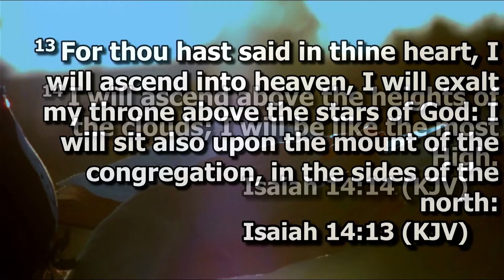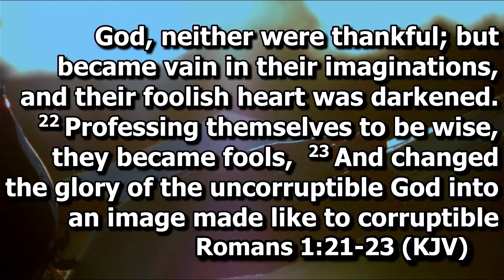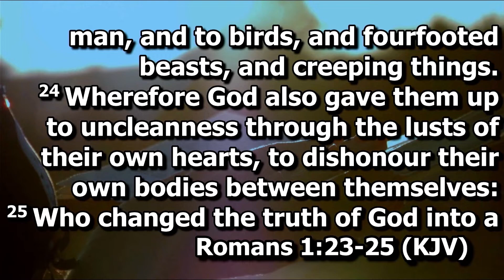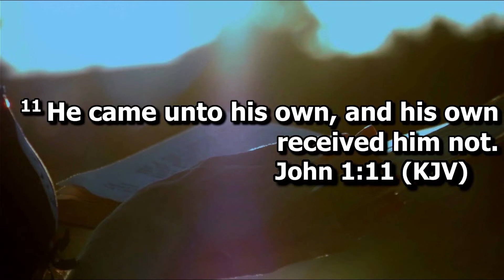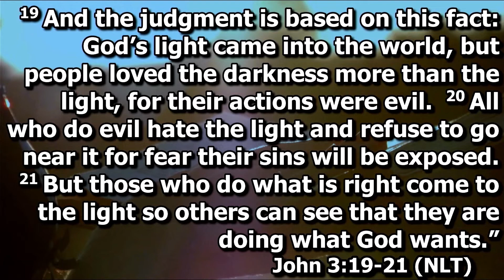Road to Destiny 8/20/22 - "The Darkness"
Road to Destiny - "The Darkness".  The world we're living in is getting darker every day.  The Spirit of Babylon is a spirit that drives mankind to elevate itself above God.  First seen in the behaviors of Lucifer himself, it has invaded the earth realm from the time of Adam and Eve and continues to expand its hold today.  The only thing that can overcome darkness is light.  We must be that light, today in an ever-darkening world.